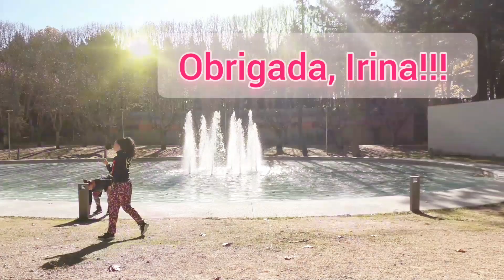Pepas (Farruko) ZUMBA Ana Segura